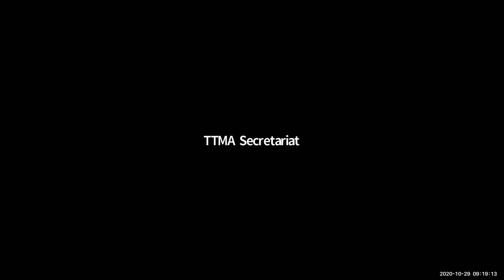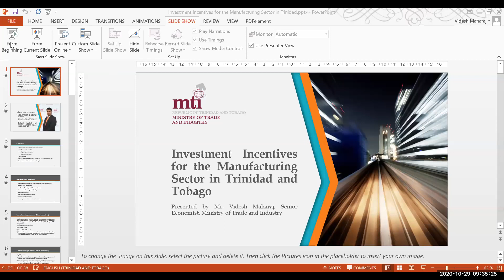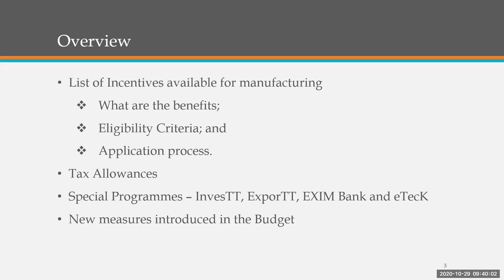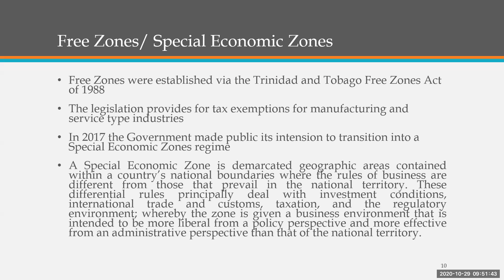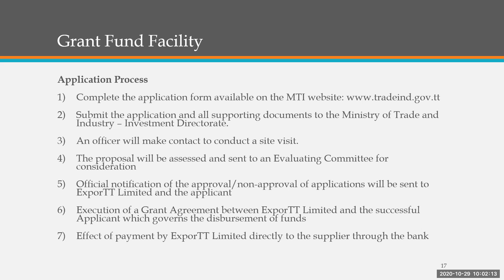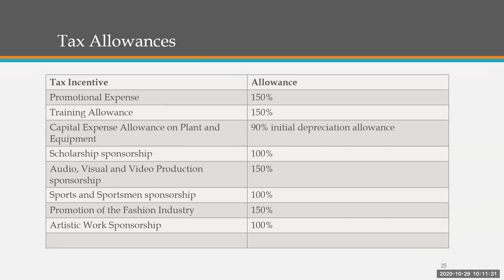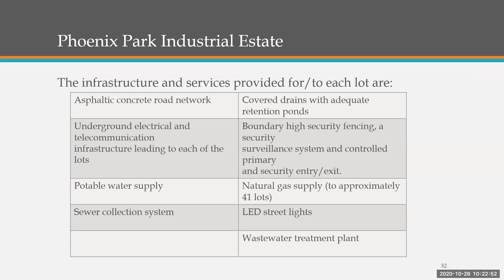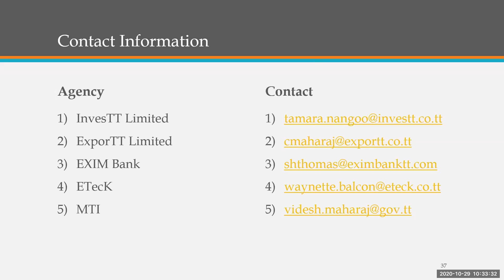Investment Incentives for the Manufacturing Sector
Webinar presentation from Mr. Videsh Maharaj, Director - Investment at the Ministry of Trade and Industry on Government incentives for manufacturers in Trinidad and Tobago.